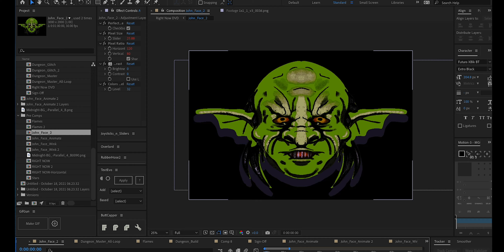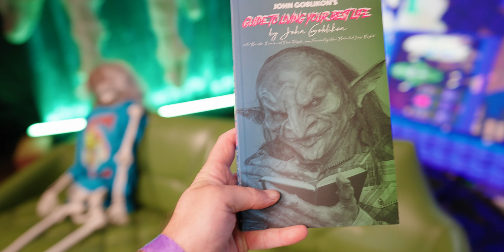JOHN GOBLIKON RUINED THIS VLOG! RIGHT NOW BTS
Right Now with John Goblikon 2021 Episodes are wild! The music video for the song "RIGHT NOW" is even more wild! I Designed it and Vlogged for ya.

John Goblikon is a talk show host / Chilis + Nekrogoblikon super fan but also. a real goblin of a personality. I captured a bunch of proof of him creating an unpleasant set experience. Blake Anderson, Reggie Watts Dillon Francis and more all appear.

0:00 - Intro / Right Now
0:48 - Video Wall
1:39 - Dillon Francis
2:09 - John Offends Woj
2:41 - Reggie Watts
3:44 - Blake Anderson
4:07 - Set Tour
4:38 - Tosin Abasi
5:01 - Josh Mythical Chef
5:23 - Beth Stelling
5:42 - Nekrogoblikon
5:58 - John RUINS vlog